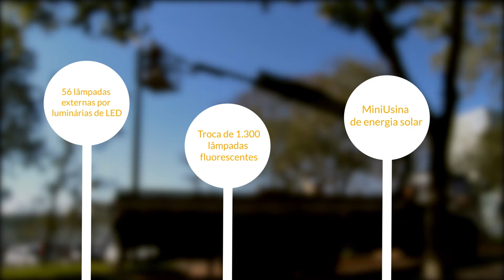Ações para eficiência energética - Acontece na UFSM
Sabia que a conta de luz na UFSM - Universidade Federal de Santa Maria chega a R$ 1 milhão por mês? Para reduzir esse valor e evitar o desperdício, foi organizada uma comissão de gestão energética, em parceria com a RGE Sul e a CPFL Energia.
Veja quais as principais ações do projeto, que ainda está em seu estágio inicial de desenvolvimento.